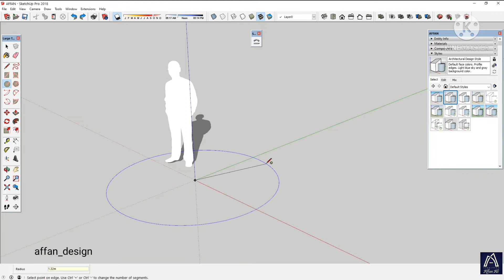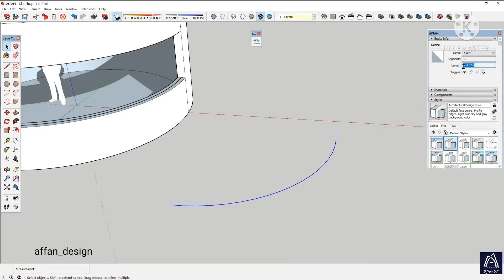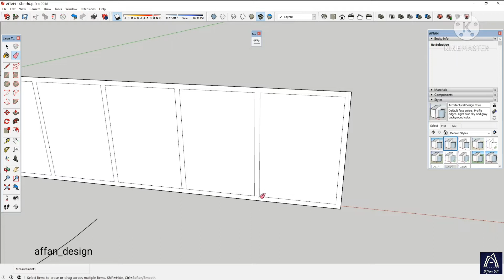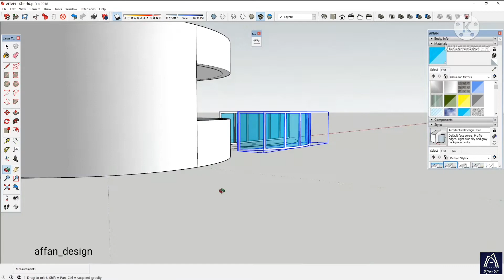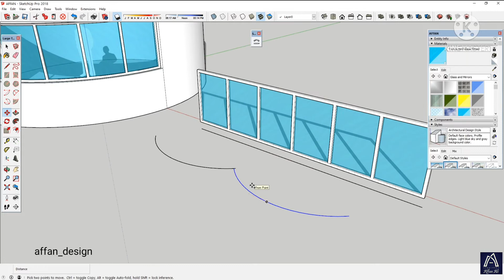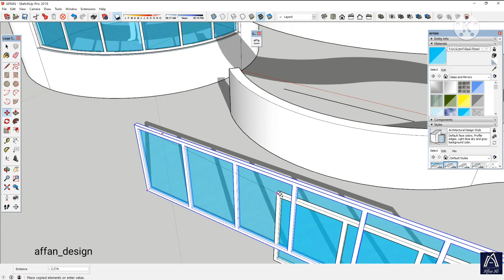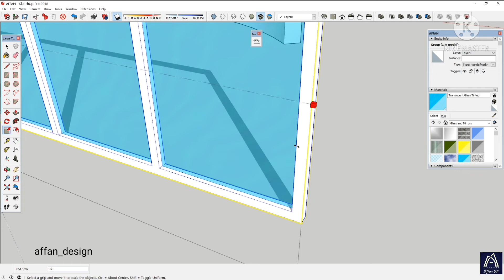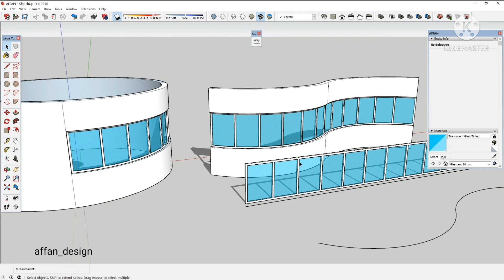HOW TO USE SHAPE BENDER PLUGIN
طريقة استخدام البلاغن لرسم النوافذ